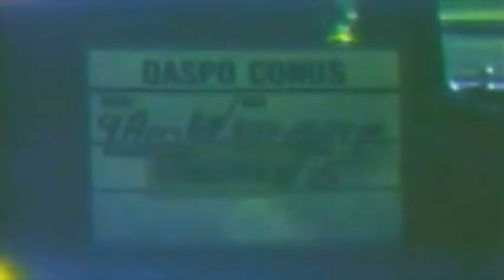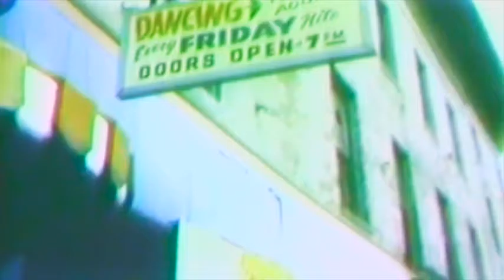Get in on It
Track 7 from my first album, "Endings" by Muûsikko.
Found footage from archival videos.